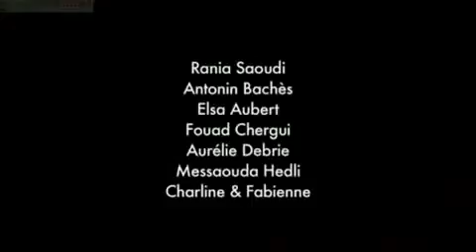Popular Videos - Frédéric Taddeï & Alain Soral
Je me refuse à flatter les musulmans de France Alain Soral a eu la bienveillance de s'expliquer à notre confrère d'Algerie Network Rania Saoudi en grand .

Emission Ce soir ou Jamais du 4 décembre 2007 présentée par Frédéric Taddeï sur France3. Avec Alain Soral, Jacques Chancel, Alain Touraine, Dominique .